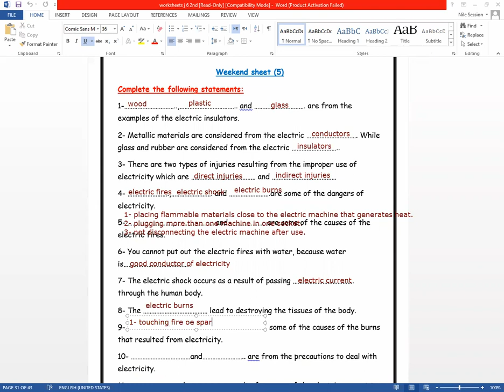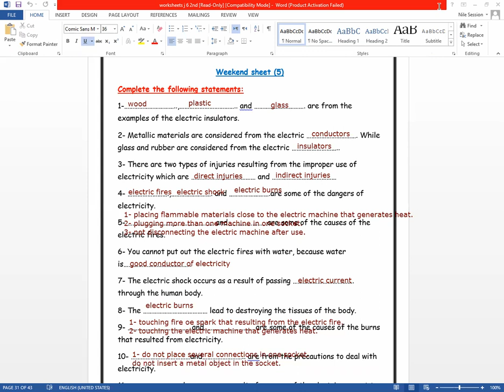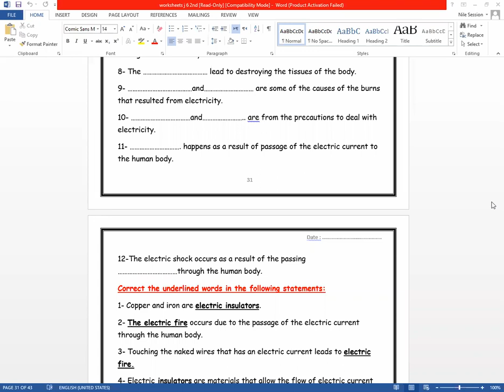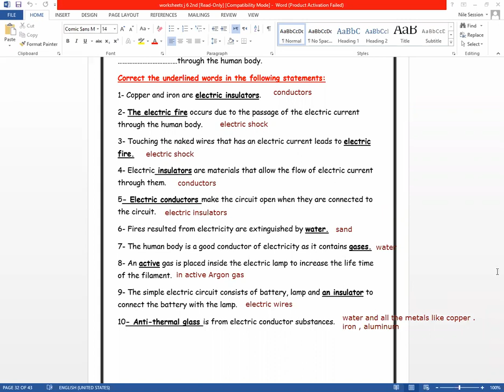Weekend number 5 jr6